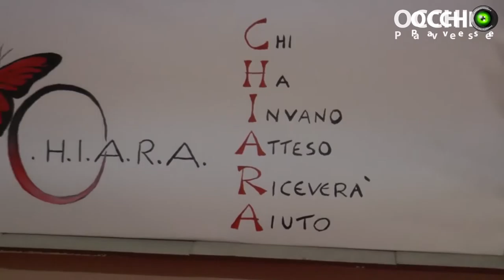Voghera, Piazza Meardi: una panchina rossa come simbolo della lotta al femminicidio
Tecnico: Marco Cignoli, Dinu Bodnar
Produzione: Jab Media